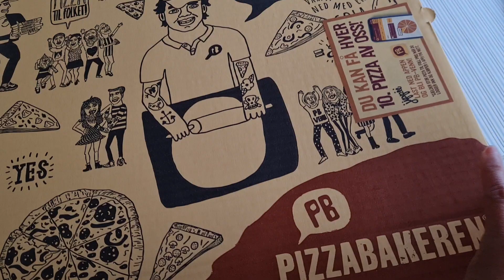FILIPINA IN NORWAY: A Look Back on our beautiful day in Nature, Farm in Stryn|| RizzaLevantino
My name is RizzaLevantino making simple vlogs about my simple life here in Norway.

This vlog was taken around September2021 when we had a summer vacay in Western part of Norway.
Most of the farm na makikita ay madaming Apple field, Plum, Pears.
At syempre turista akesh diko pinalagpas mamitas mismo, mura lang ang charge per small basket ay 40Nok nila binebenta.